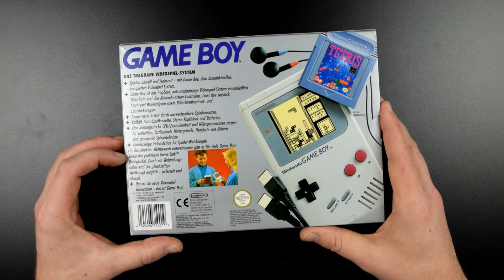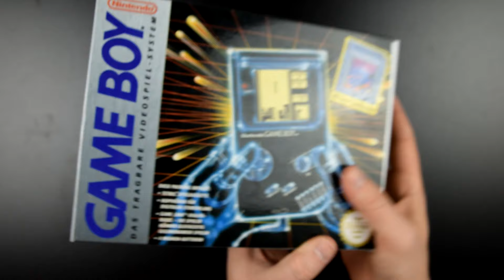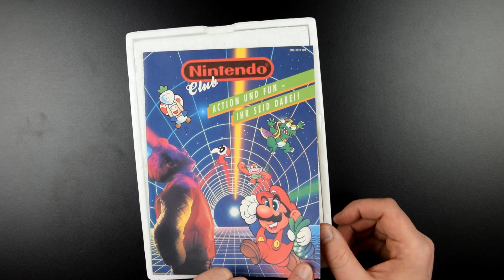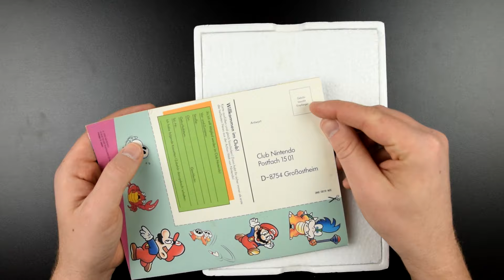Game Boy Classic aus der OVP ausgepackt!🕹️🤩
Der Game Boy Classic von Nintendo hat im Jahr 1989 die Videospielewelt auf den Kopf gestellt und war in fast jedem Schulrucksack zu finden. Wenn du keinen hattest, gehörtest du nicht dazu.😉

In diesem Video schauen wir uns den Lieferumfang des Game Boy Classic inklusive Tetris in einem klassischen Unboxing mal genauer an.

(hier dürft ihr mich unterstützen, wenn ihr mögtt)

Ab hier kommen Links zu spannenden Produkten, die ich nutze ⤵️

🟢 Amazon (Am besten als Favorit im Browser speichern)

🌳 Linktree (Die Abkürzung zu allen Portalen inklusive Impressum)

Danach fragt ihr mich ständig😊⤵️

Kamera
📷 Lumix G81 🟢

Software
📎 Microsoft 365 🟢

Kommt über diesen Link ein Kauf zustande, werde ich mit einer Provision beteiligt. Für euch entstehen bei Nutzung dieser Links keine Mehrkosten. Allerdings besteht dadurch die Möglichkeit diesen Kanal finanziell zu unterstützen. Andere YouTuber nutzen ebenfalls diese Links – Wenn ihr diese Lieber mögt, dann nutzt gerne deren Links😊
Wo ihr die Produkte kauft, bleibt euch überlassen. :)